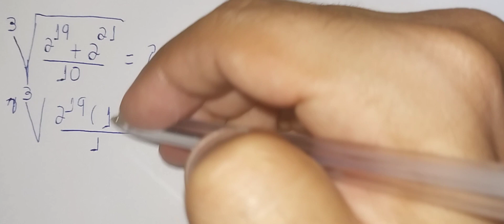Radiciação e Potenciação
O exercício de hoje aborda simplificação utilizando propriedades da Radiação e da Potenciação.